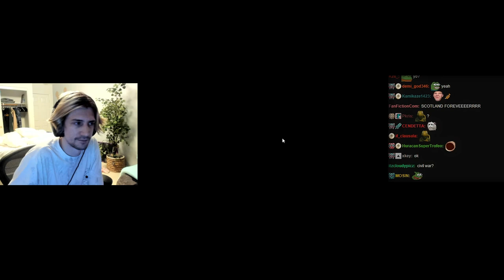xQc Plays Holdfast: Frontlines WW1 #2